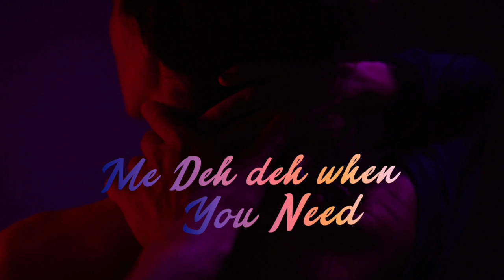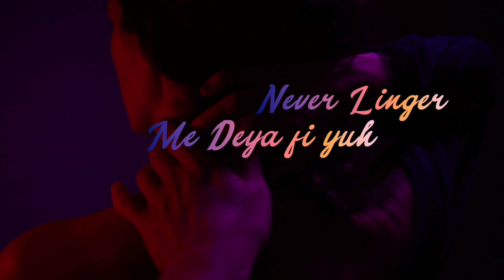Flamingo (Official Lyric Video) Prod.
Prod. Kincomarco

Engineered by: Big Spliff Gang

 Footage Courtesy of Largo